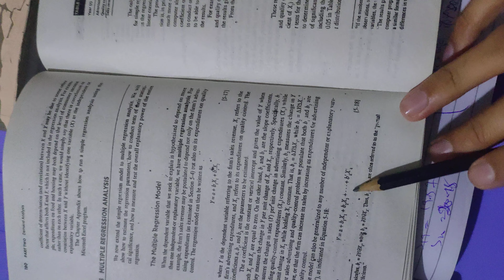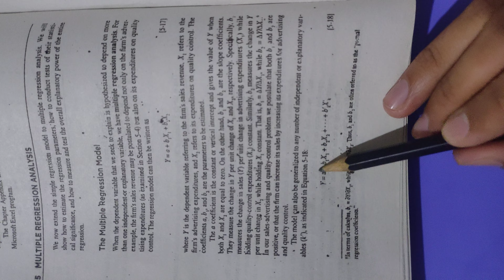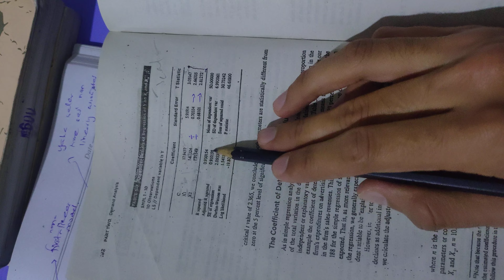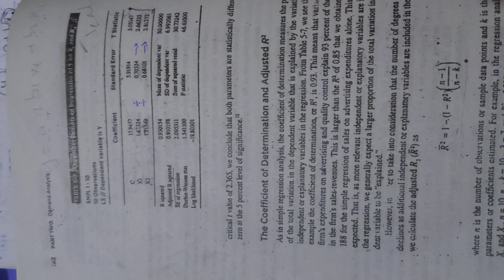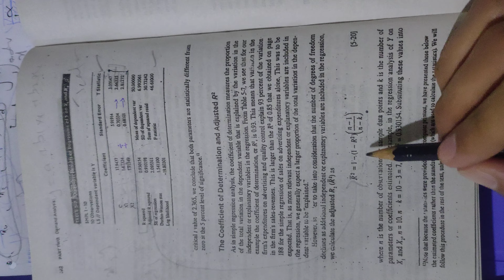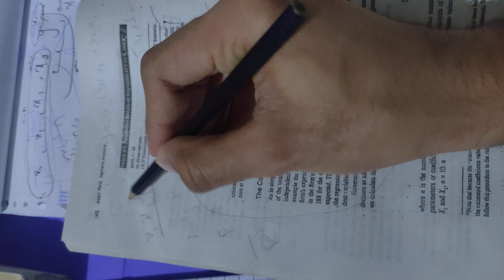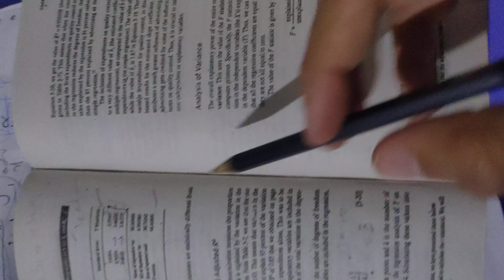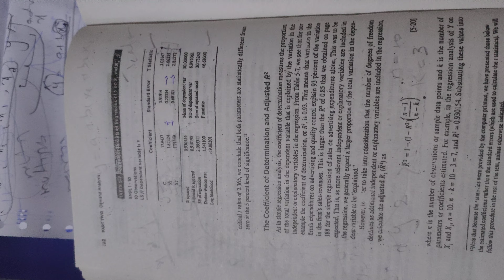multiple regression analysis : part 1